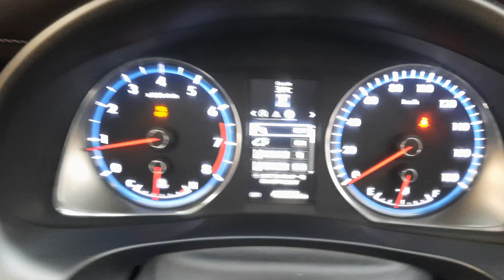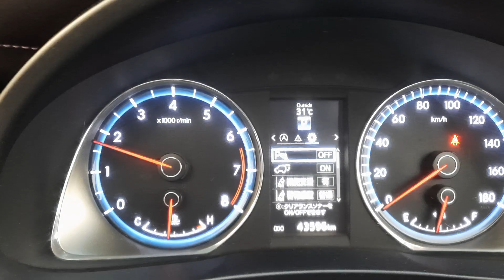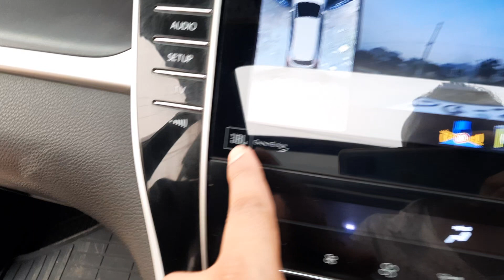Toyota Harrier 2015 Advance Premium Price | 013150-44977 | bd car vlogs